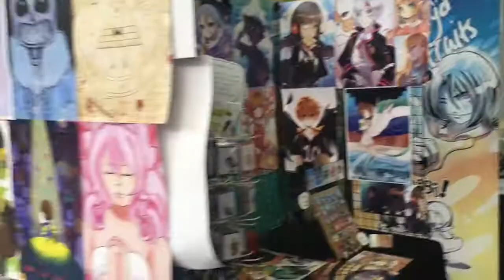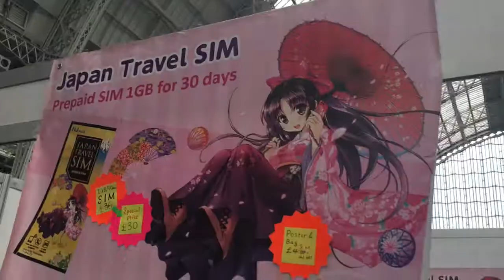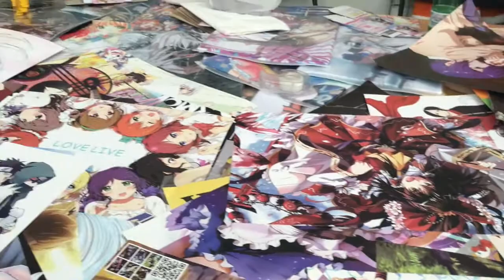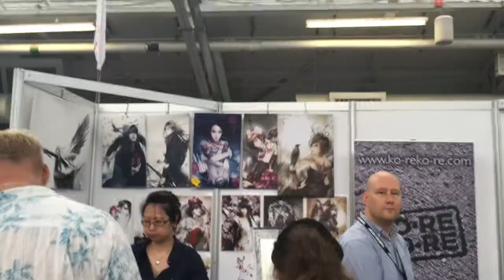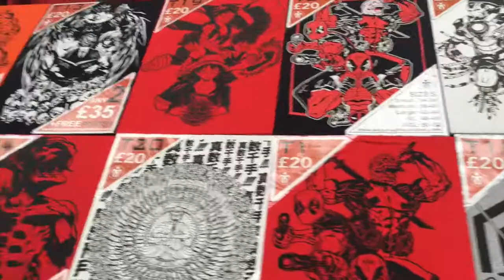Hyper Japan | Sunday 17th July 2016